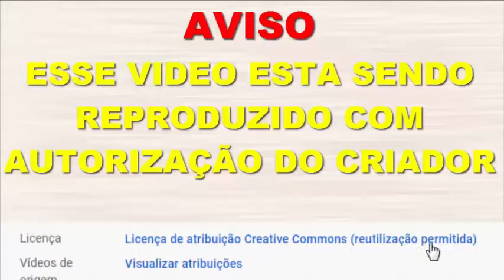Guirlanda natalinas bem simples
DIY, artesanato, foamiran, Flowers foam sheet, e.v.a IDEIAS DE ARTESANATO natalinas, IDEIAS CRIATIVAS PARA O NATAL, como fazer lindos enfeites natalinas, fabricação de enfeites para o natal, ideia com foamiran, Flowers foam sheet, e.v.a, artesanato de e.v.a, guirlandas e arvores de natal, natal 25 de dezembro diy, flores diy, decoração natalino com artesanato, vaso para flores diy , idéias de artesanato para o natal, diy, projetos de diy, faça você mesmo, idéias com artesanato, design de natal, artesanato criativo, artesanato criativo diy, idéias com e.v.a diy, idéias artesanatos criativos

Olá meu nome é Alex Aguiar, ensino artesanato para decoração de festas ou para enfeitar a sua casa, é ótimo também para uma fonte de renda, são mais de 700 aulas onde ajudo tirando duvidas e pra facilitar deixo todos os moldes em meu blog, artesafiraartesanatos.blogspot.com Utilizando o material E.V.A, foam sheet ou foamiran fica muito fácil trabalhar, as flores tem tutoriais com e sem frisadores tudo para facilitar o seu aprendizado, você pode fazer varias tipos de montagens de arranjos florais, diversas flores como rosas, orquídeas, girassóis, papoulas, lírios, buquês, plantas, cactos e suculentas tem aulas com pinturas de folhas para ajudar também na decoração dos seus arranjos, diversos matinhos falsos para economizar e não descartar o resto do material que sobra, vestidos para bonecas Barbie tipo malévola, noivas, ciganas, bruxas e outros acessórios para utilizar com as bonecas, alguns animais como cachorro e papagaio, espadas e acessórios para cosplay, porta doces, bolos falsos